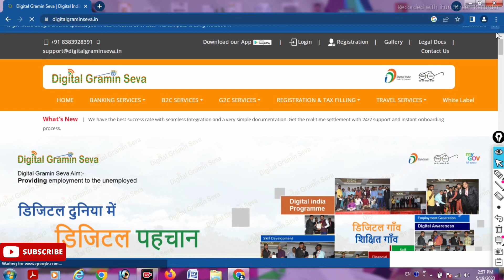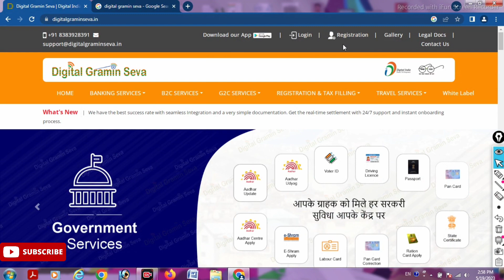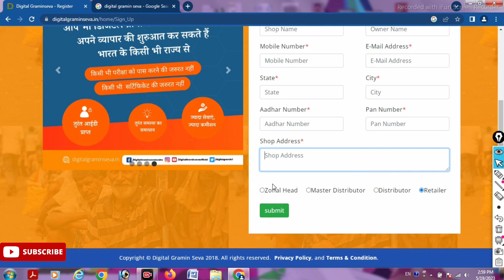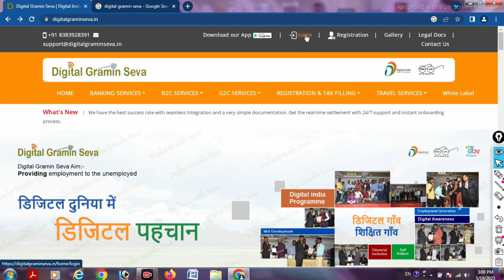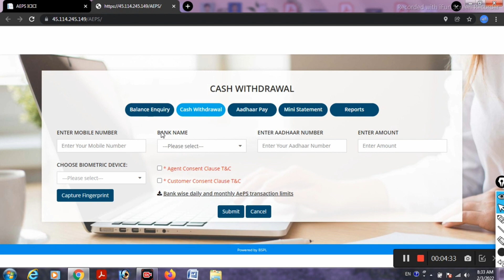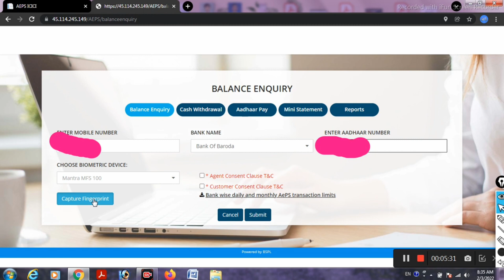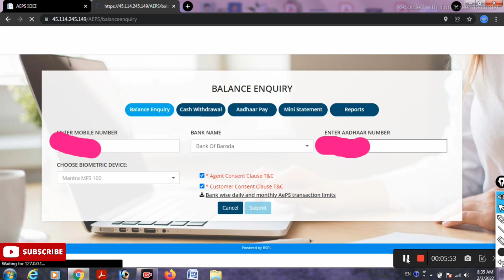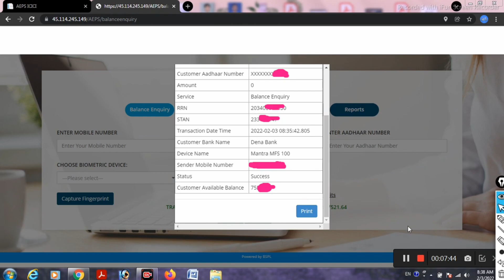Aadhar card se paise kaise nikale mobile se 2023 | How to withdraw money from aadhar card 2023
Your Queries

आधार कार्ड से पैसे कैसे निकाले
आधार कार्ड से पैसे कैसे निकाले मोबाइल से
How to withdraw money from aadhar card
Fingerprint se paise kaise nikale
Online aadhar card se paise kaise nikale

Hashtag :.